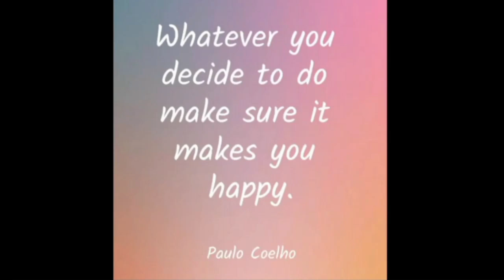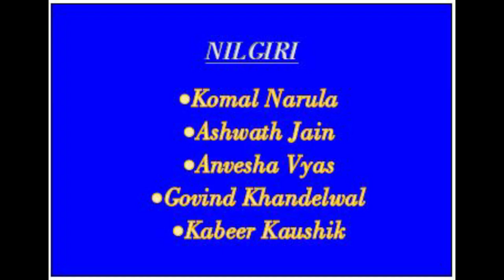9th to 12th music competition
Principal : Smt. Ptatima Sharma
Vice Principal: Smt. Smita Bhatnagar
Balwadi Headmistress: Smt. Anu Sood

BVB Vidyashram School K.M Munshi Marg, Jaipur*